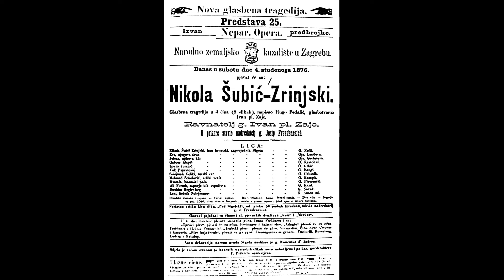Zagrebački liječnici pjevači: U boj, u boj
Iz opere "Nikola Šubić Zrinski", I. pl. Zajc
Zagrebački liječnici pjevači
Umjetnički voditelj zbora i dirigent: Prof. dr. sc. Mijo Bergovec
Glasovirska i orguljska pratnja: Hvalimira Bledšnajder, prof. glazbe
Solisti zbora: Dr. Joško Fabirs, tenor
Prof. dr. sc. Šime mihatov, bas
Dr. Željko Jurašinović, bariton-tenor
Tonska realizacija: dipl. ing. Veljko Lipovšćak i Darko Fiolić
Snimljeno u crkvi Sv. Katarine (1998. g.), Sv. Franje Asiškog (1986. i 1998. g.), te KD Vatroslava Lisinskog 1990. g.
Slike na naslovnici: Josip Ferenčak, Hrvatsko narodno kazalište u Zagrebu (ulje)
Likovni urednik: Ivica Propadalo
Urednica - producentica: Vida Ramušćak
Za izdavača: Miroslav Lilić